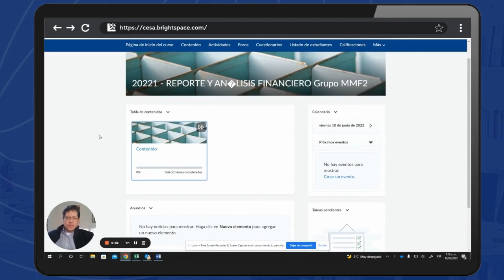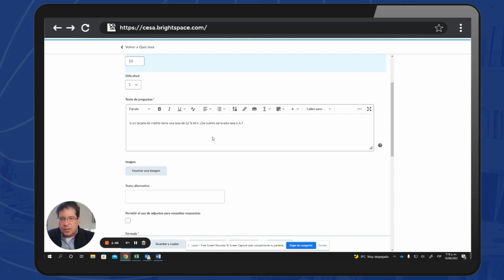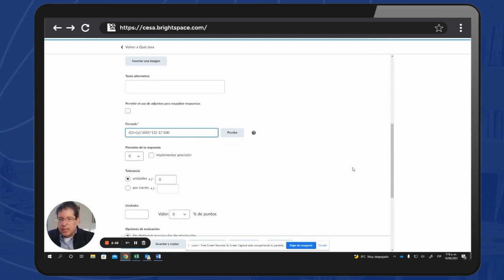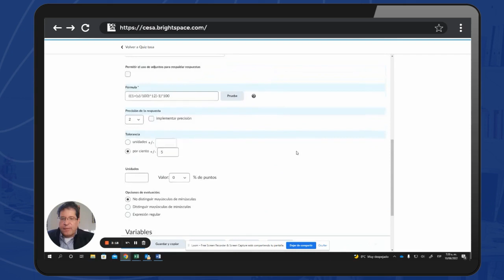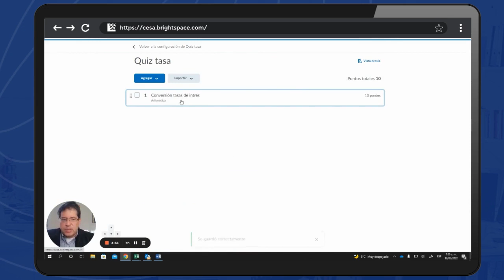¿Cómo creo cuestionarios con preguntas de tipo “Aritmética” en Brightspace?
Encuentra aquí la información que necesitas para crear cuestionarios con preguntas de tipo “Aritmética” en Brightspace
Diseño - CESA - Educación Digital
Autor: Edgardo Cayón.